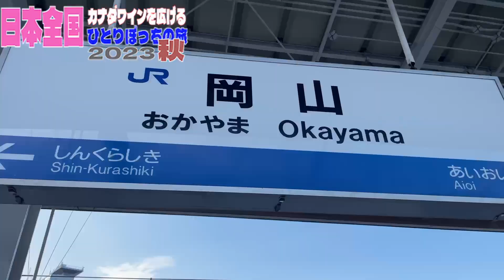#29 岡山 2023年11月23日 カナダワインを広げる日本の旅 2023 秋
昨晩の仙台のワイン会を終えまして本日は岡山でした。素晴らしくセンスのあるオシャレな
会場です。高級素材を用いたコース料理とカナダワインを皆様に楽しんで頂きました。
春と秋に毎年ゴージャスに開催するカナダワイン会です。
この会場のI社長、幹事のM様、いつも本当にありがとうございます。
また来春、よろしくお願いします。

カナダBC州オカナガン地方産ワインを日本に広げるために、カナダから日本に出張し、日本全国でカナダワイン会を実施しする2023年秋の旅の模様です。

カナダ在住２３年。バンクーバー在住。
バンクーバーとワイン産地オカナガン地方を行き来する生活です。
オカナガン産ワイン輸出販売業を自ら立ち上げて２２年。
超地産地消のオカナガン産ワインを日本に広げるために、カナダと日本を行き来しながらオカナガン産ワインの魅力を日本の皆様にお伝えしています。

【オカナガンワインをまとめたYouTubeチャンネル】

ネットで購入できます！　カナダ・オカナガン産ワイン

産地在住の私（滝澤）が厳選したオカナガン産ワインを日本に輸出しています。